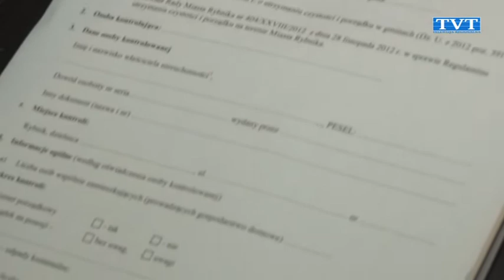Tym nie pal